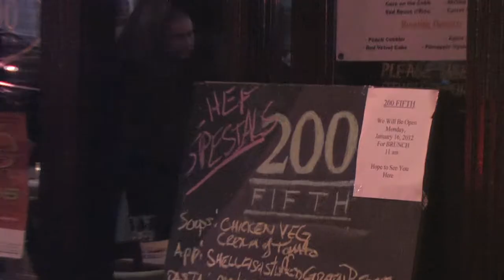Giants Fans Frenzy At 200 Fifth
Backpack Broadcasting's Dexter Henry reports from 200 Fifth Sports Bar in Brooklyn as the New York Giants recorded a win in the NFC Championship Divisional Round against the Green Bay Packers.